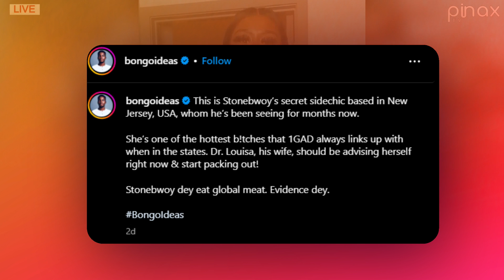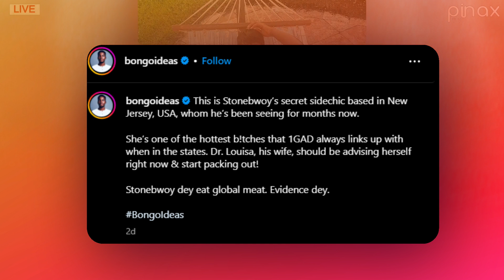Sad, Divorce Reports on Stonebwoy and Wife Louisa marriage, It has Ended!